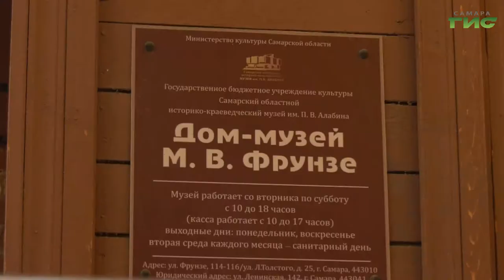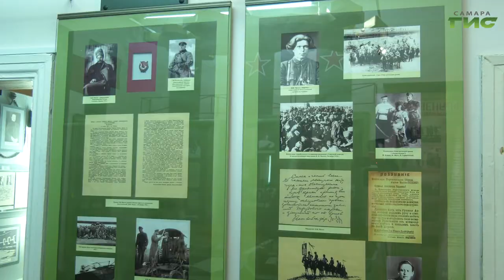В Самаре стартовал межрегиональный военно-исторический фестиваль "Ожившие страницы истории"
Увидеть схватку красноармейцев и белочехов, побывать на штаб-квартире командарма и пострелять из маузера: в Самаре стартовал межрегиональный военно-исторический фестиваль "Ожившие страницы истории". На 3 дня горожане смогут стать свидетелями столетней давности - событий, происходивших в столице губернии во время Великой октябрьской революции. На открытии исторического праздника побывала Гульфия Сафина.